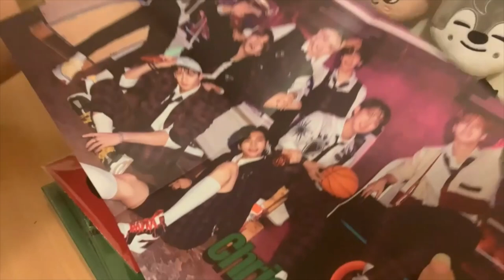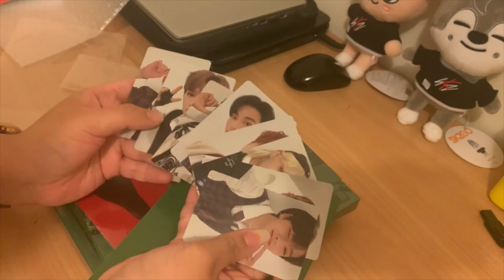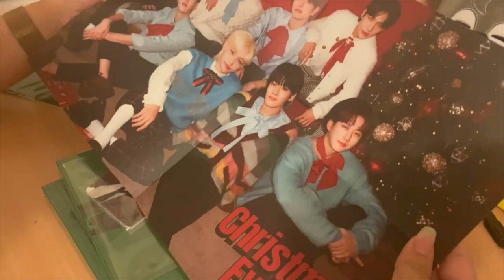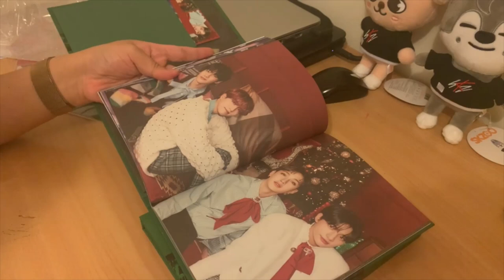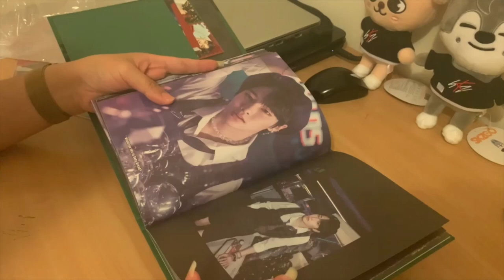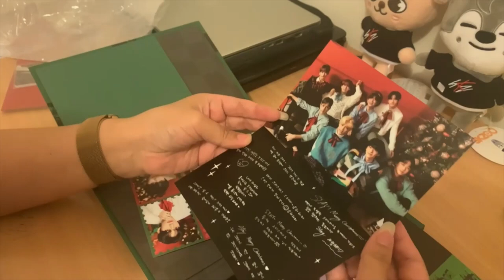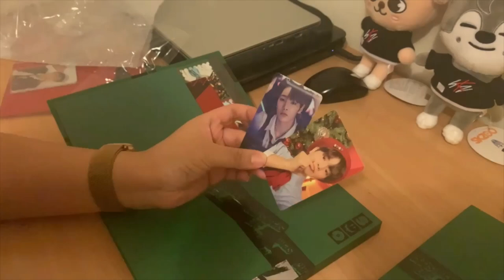(Stay Vlog) part 1 Christmas EveL Limited edition album unboxing + POB - Stray Kids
(Stay Vlog) Christmas EveL Limited edition album unboxing- Stray Kids

Hi there! There will be 2 part of unboxing the Christmas EveL album since the other Christmas EveL  pre order albums haven't came yet